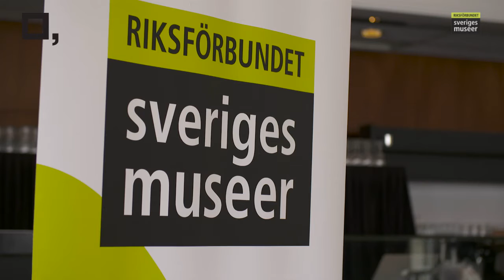Anna Furumark och Mikael Eivergård, Vårmötet 2016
Intervju med Anna Furumark, kommunikationsstrateg, projekt- ledare, och Mikael Eivergård, fil.dr etnologi, på museernas vårmöte den 19 april 2016. Reporter: Helena Brunkman, Rallarsving.